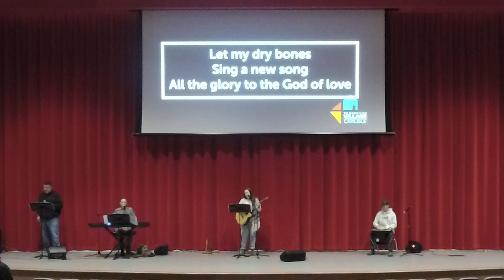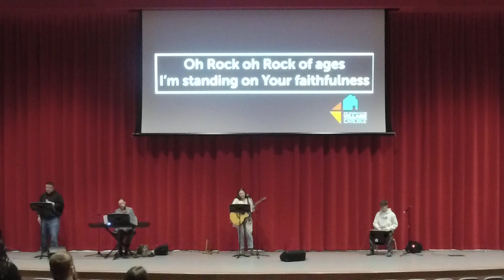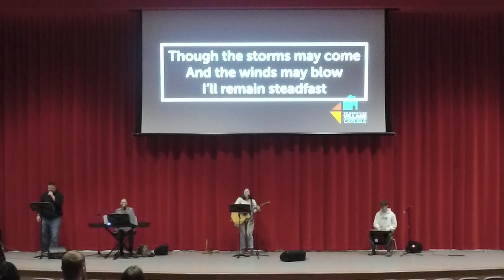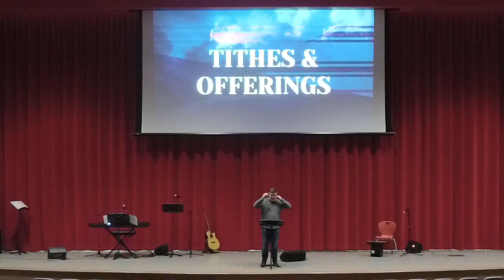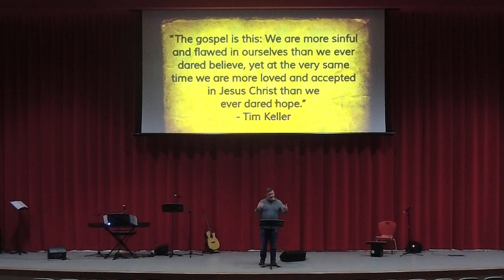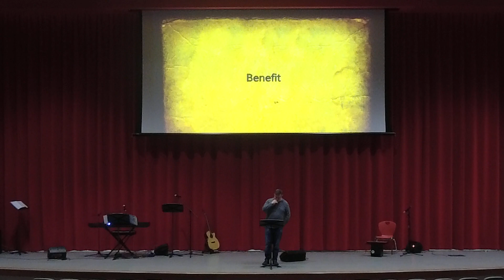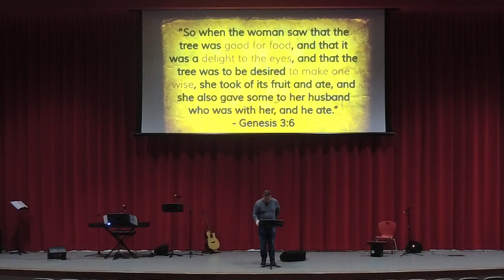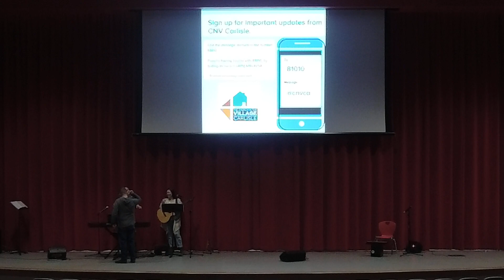Sunday Worship 2 26 23